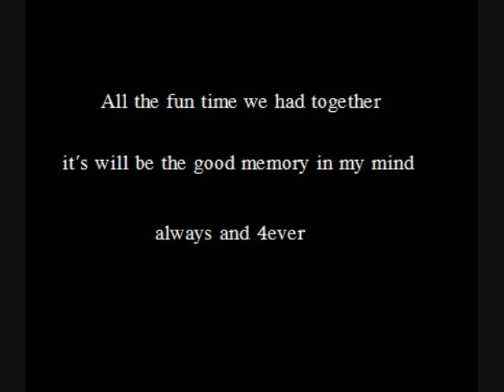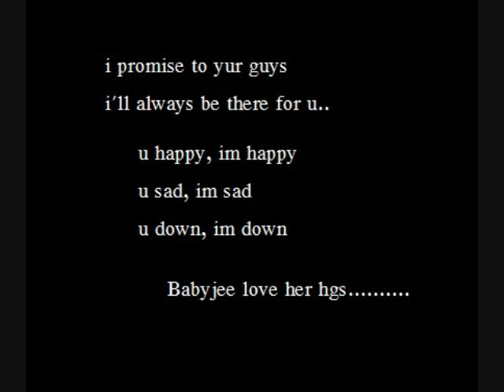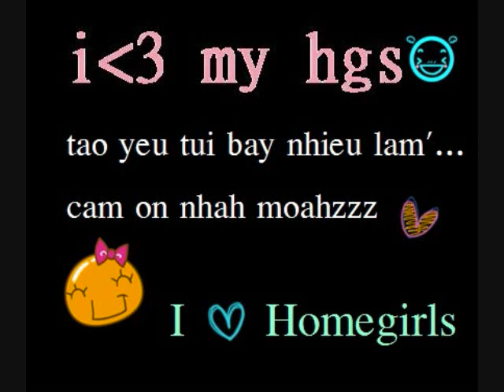hgs 4 life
i love you guys a lot...thanks for always there for me. i love my hgs 4ever